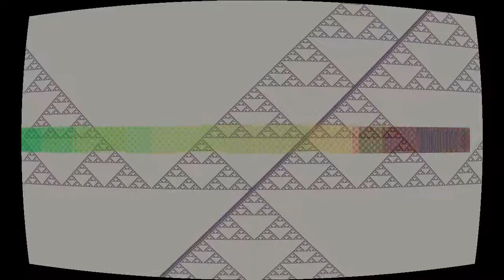earthwalker-PREVIEW2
“earthwalker-PREVIEW2” by soffmi muhod